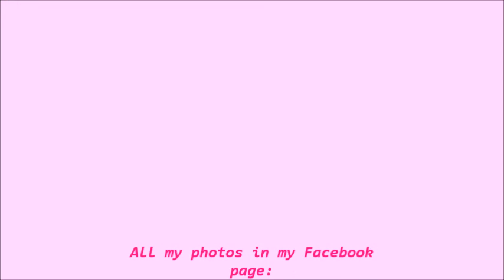Australia 2016# Whitehaven beach-Whitsunday Island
One of the best beach ever. The only "bad" thing is when you organize tour with the agency, you don't have time to stay how much you want! So, we stayed in Whitehaven beach just 50 minutes, and we moved in other 2 beaches to do snorkelling! But the agency it's the only way you're to go in there!

Una delle migliori spiagge di sempre! L'unica cosa brutta e' che quando organizzi tour con l'agenzia, non hai tempo per stare quanto vuoi! Siamo rimasti in questa spiaggia solo 50 minuti, e poi siamo andati in altre due per fare snorkelling! L'agenzia e' l'unico modo che hai per andare in Whitehaven beach.